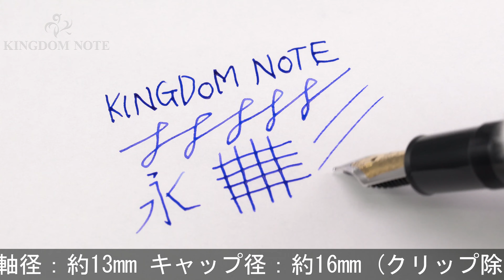MONTBLANC モンブラン 万年筆 パトロンシリーズ1992 ロレンツォ･デ･メディチ F [研磨]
ペンポイント研磨により不均衡、全体にスレ･キズやくすみ等かなり使用感みられますが普段使いに気兼ねなくご使用頂けます。1992年4810本限定！良シリアル！

本体材質：スターリングシルバー
ペン先材質：18金
字幅：F(細字)
機構：吸入式
全長：約124mm (筆記時)
胴軸径：約13mm
キャップ径：約16mm (クリップ除く)
最大径：約19mm (クリップ含む)
重さ：約42g
付属品：なし